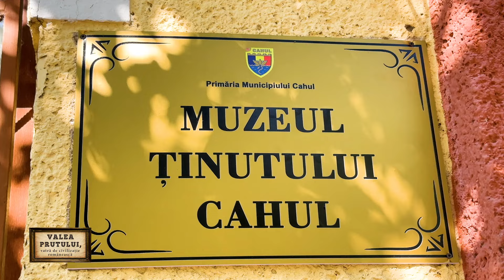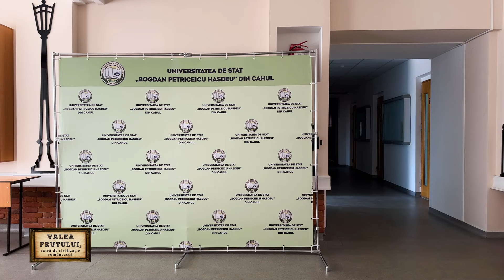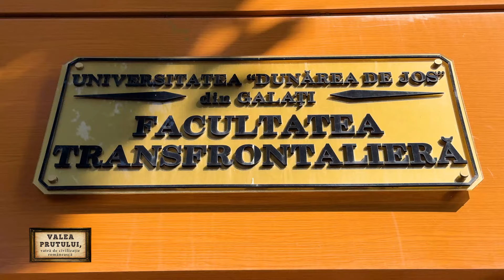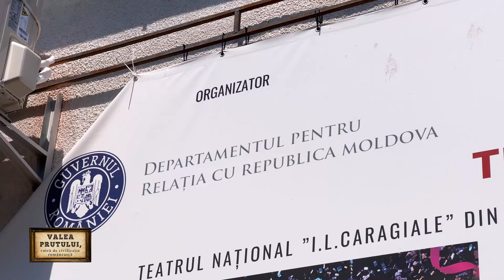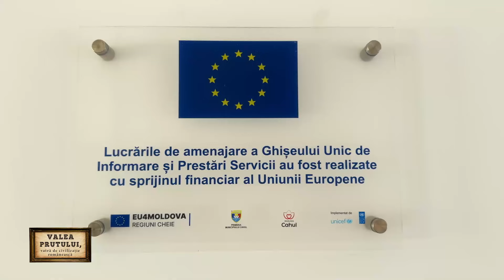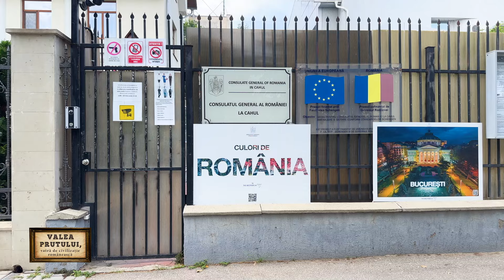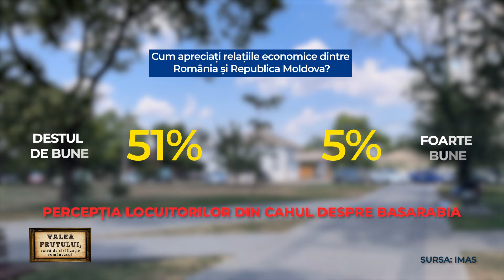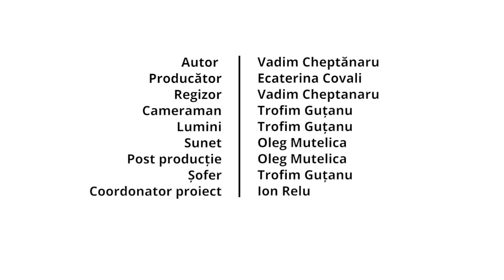Valea Prutului - Cahul, oraşul întemeiat de Ştefan cel Mare, unde aleg să înveţe tinerii din România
Una dintre cele mai vechi localități din Valea Prutului, fondată acum mai bine de jumătate de mileniu și care a fost iubită de mari personalități ale neamului, este Cahul. Amplasată în sudul Basarabiei, la poarta cu România, orașul a păstrat, poate, cel mai bine în zonă, moștenirea străbunilor. A fost întemeiat de nimeni altul decât de domnitorul Ștefan cel Mare. Evenimente importante precum bătălia de la Iezerul Cahulului, între oastea domnitorului Moldovei Ioan Vodă cel Cumplit și armata otomano–tătărească, au avut loc tot aici.

Muzeul ținutului Cahul este unul dintre cele mai vechi, dar și mai reprezentativ din regiune. Numără peste 38 de mii de obiecte din diferite perioade istorice, despre obiceiurile și tradițiile oamenilor din așezările românești din lunca Prutului.

În clădirea muzeului din Cahul, cândva centru administrativ local, a lucrat acum aproape două secole ilustrul om de cultură, intelectualul român Bogdan Petriceicu Hașdeu. Iată de ce în cinstea sa sunt numite cele mai importante instituții din oraș – teatrul B. P. Hașdeu, Universitatea B.P. Hașdeu. Până și strada principală care întretaie localitatea, tot Hașdeu se numește.